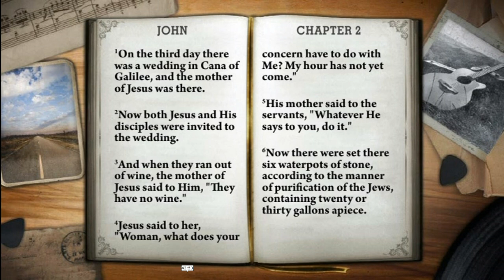Johnny Cash reads the Bible: John chapter 2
Johnny Cash reads the Bible:  John chapter 2 NKJV